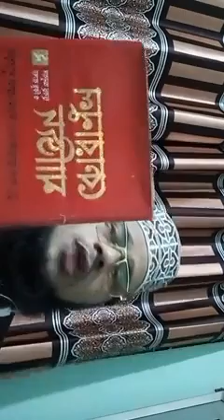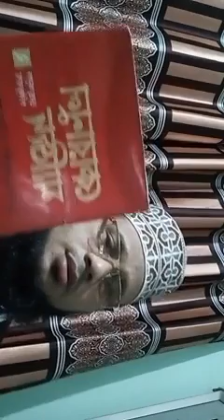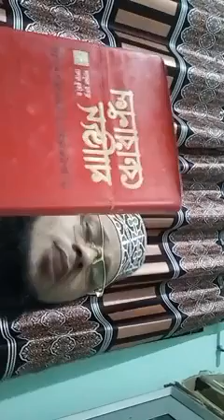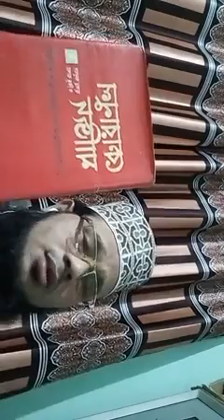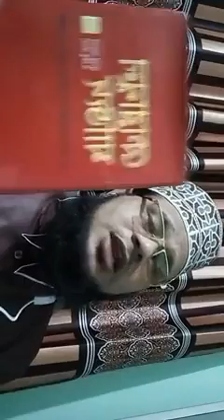বাবা জাহাংগীর সুরেস্বরীর ভন্ডামী।কোরআনের বিকৃত তাফসীর somoy tv channel i jamun tvcplustvbabajahangir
মাওলানা ইকবাল হোসাইন আল ক্বাদেরী ikbal Hossain al kaderi AL-ISLAM TV world somoy tv channel its বআবা জাহাংগীর সুরেশ্বরী  imran hossain al kaderi sunni waz islamicvideo Mizanur Rahman azahari vs imran hossain al AL-ISLAM